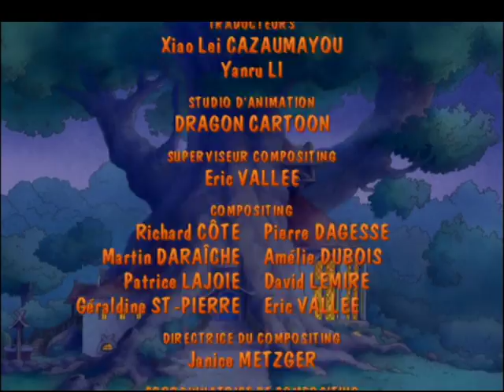Passiflore - L'Ogre Kozoar - Episode 11